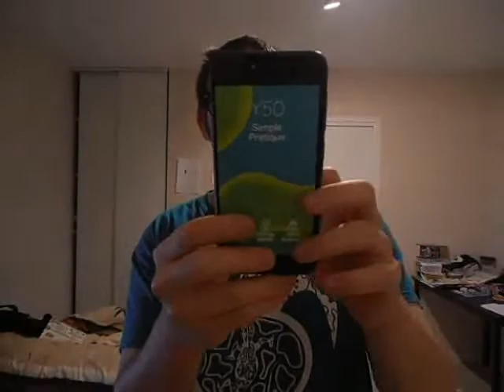DEBALLAGE WIKO Y50